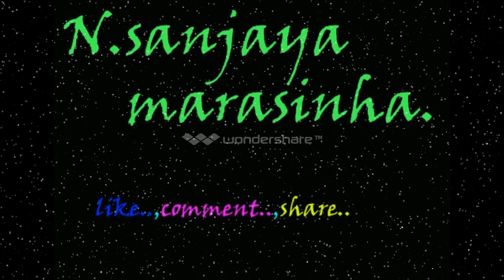බලන්නකෝ ෆිල්ම් එකකට මෙයාල ගන්න සල්ලි...See a movie like this ad money ...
See a movie like this ad money ...